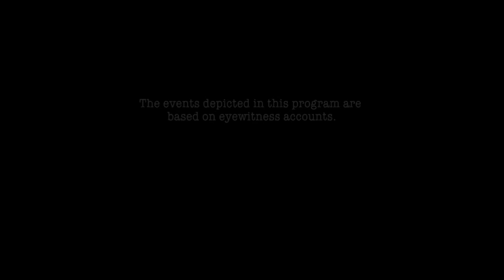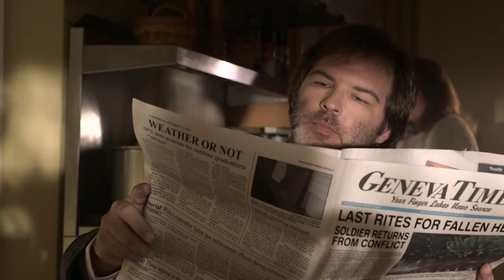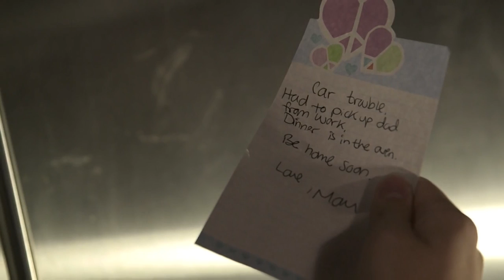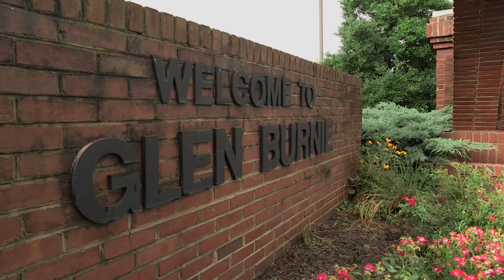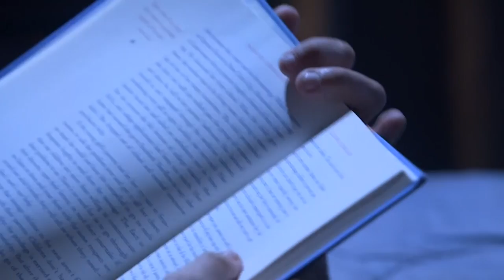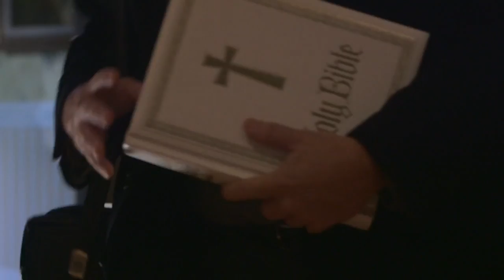Curse Of The Mummy | FULL EPISODE! | S7EP14 | A Haunting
After an encounter with an Egyptian mummy at a museum whilst on a school trip, a young man is plagued by a creature that seeks to steal his soul...

Season 7, Episode 14 'Curse Of The Mummy'.